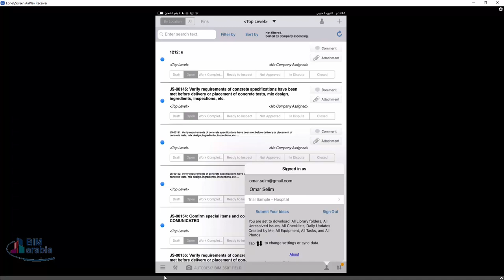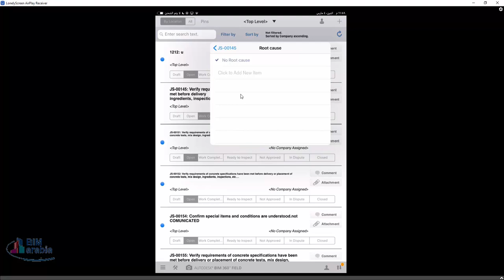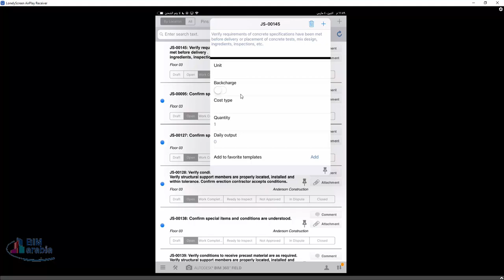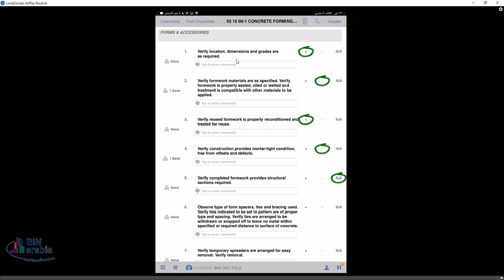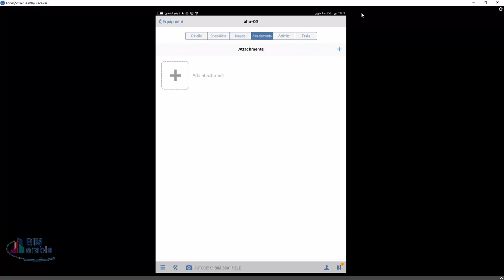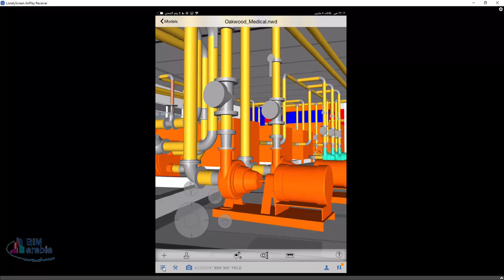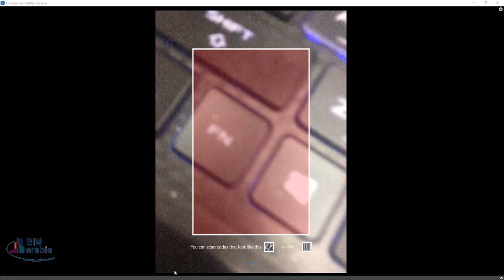01 Let's Take Tablets to the BIM 360 Field